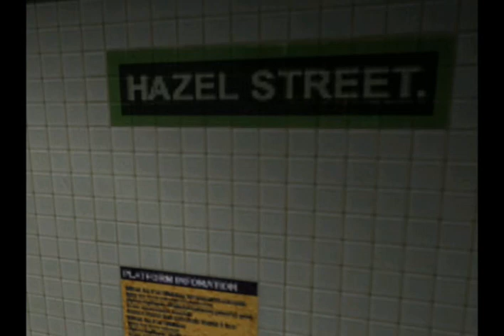Silent Hill 3 Part 13: Subway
Who would have thought Heather's one weakness was the front end of a moving subway train.